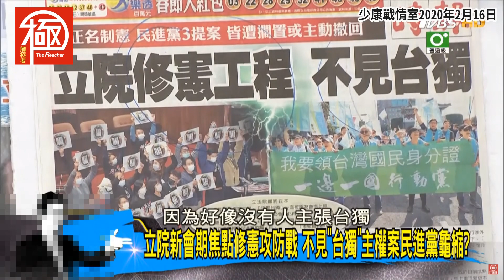大小TAIWAN，不如通通塗上民進黨認證 “愛台灣” 豈不更好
小朋友取名字的時候，往往會寄托大人的期望在裡面。我們的執政黨對待台灣這個名字，更是呵護備至。

華航的機身上強調它，寫的大大的，彷彿就能一舉衝上國際，成為正式的國家；軍艦上漆上它，彷彿就能成為世界第一；其他國家提到它，先樂翻加大內宣：我們終於走出去了。似乎完全忘了，夢想很美好，現實卻依舊骨感。

真有Guts，不要管什麼修不修憲，直接宣布台獨吧，反正有護國神帚跟鍵盤大軍，蝦米攏袂驚啦！